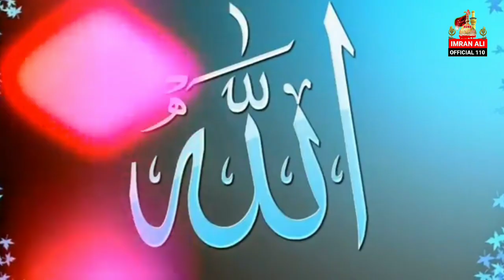Hazrat Jafar Tayyar Hazrat Ali Ke Bhai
786:110

TOPIC      Hazrat Jafar Tayyar